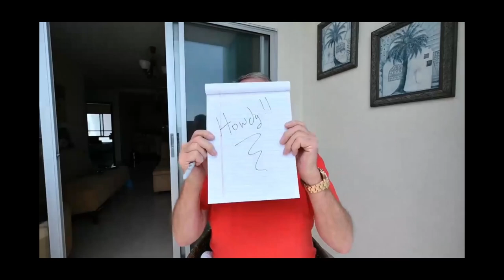Should I move?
The rain season has hit hard this year and my apartment is starting to show the damage. After seeing this crack in my bedroom wall, I don't know if I should stay here or go somewhere else.